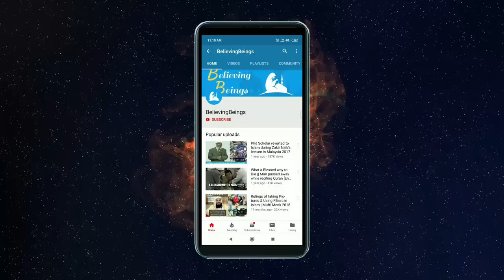Muslim Celebrities indulge in Haram & Need of HQ Videos to Spread Islam - Dr. Zakir Naik in Qatar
CLICK ON THE LINK FOR FULL VERSION OF THIS VIDEO OF DR ZAKIR IN QATAR 2022

Dr. Zakir Naik in a meeting in Qatar, December 2022 seen speaking about the requirement of high definition videos for the propagation of Islam. He talks about the journey of Peace TV and how he invested Millions for  4K, 8K cameras that he buys from Sony, Japan.
He also talks about the Bollywood and large number of Muslim actors working in the industry.
He said he was inspired by Oscar and Grammy Awards for his Peace TV conference.

PLEASE NOTE:
Any of the views expressed by the speakers do not necessarily represent the views of this channel.